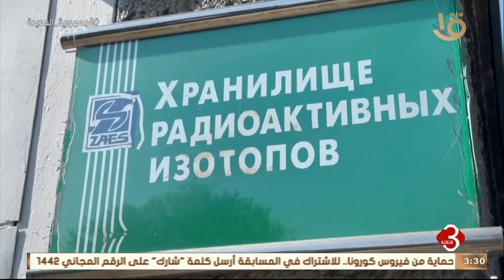نشرة الثالثة | آخر تطورات الأزمة الأوكرانية